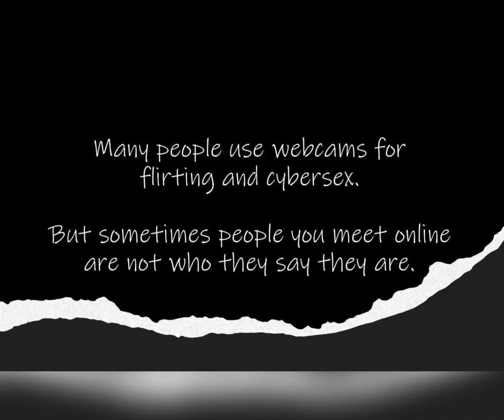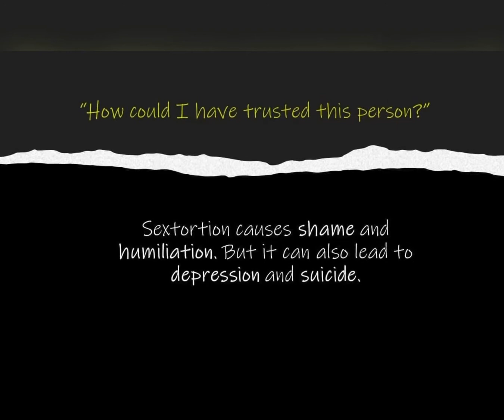What is Sextortion?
Predators are really good at seducing the youth online. How? Through sextortion. Find out what this means.

There are ways to get out of this uncomfortable situation. You can abruptly stop contact or simply block the person.

If someone is threatening to share your nude or personal image or video, stop all communication. Do not comply with the threat. Reach out for help to an adult you trust. And last but not least, don’t delete your conversations. As hard as it may be, information such as the person’s username(s), social media account information, a copy of the communication as well as  any images and/or videos that were sent can be used in your favor if you are reporting this to your local authorities.